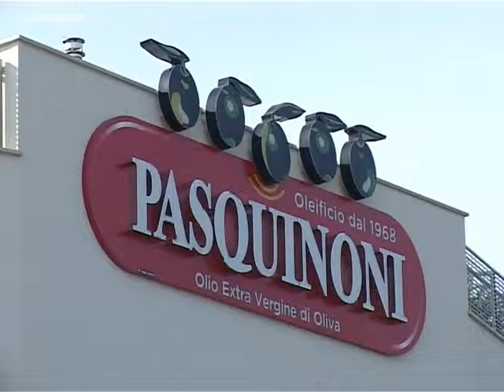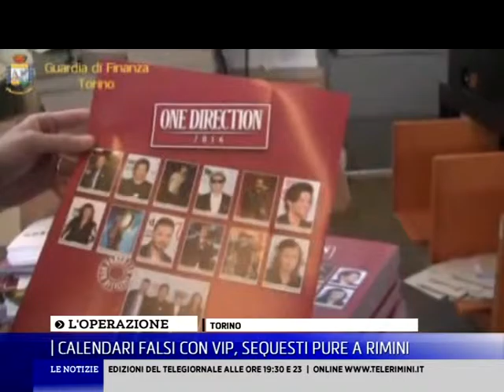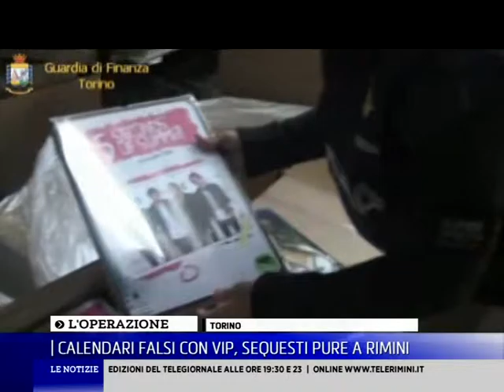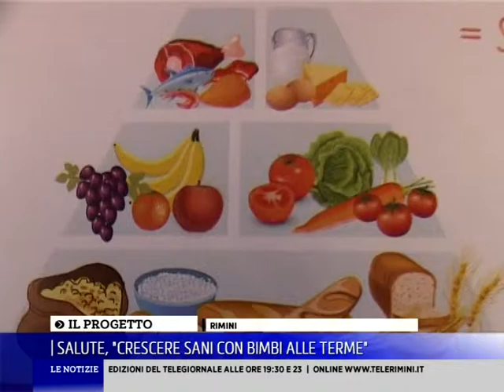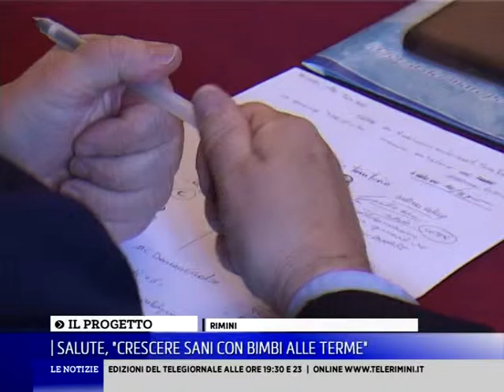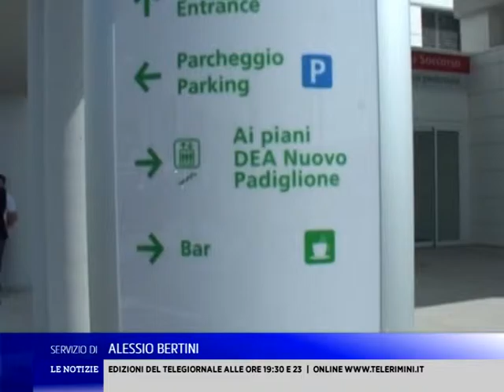TGVGA17 02 16